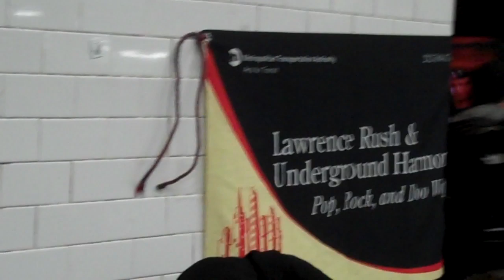Lawrence Rush & Underground Harmony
Lawrence Rush & Underground Harmony at Times Square part of Cititour.com's "Subway Soundz" series 2011.